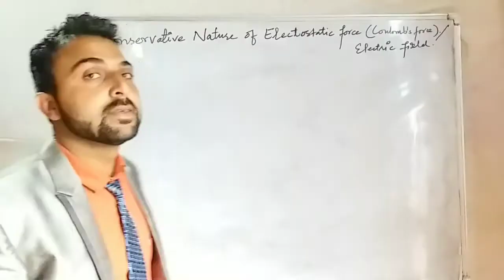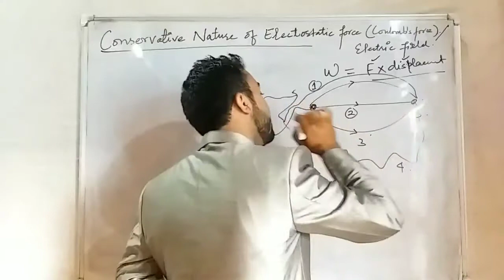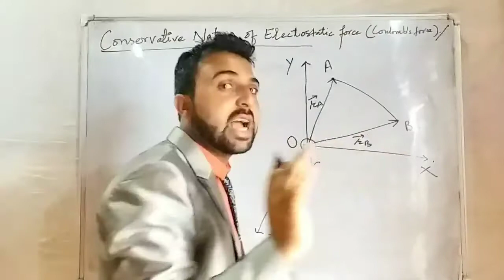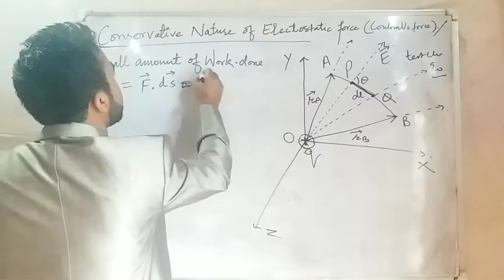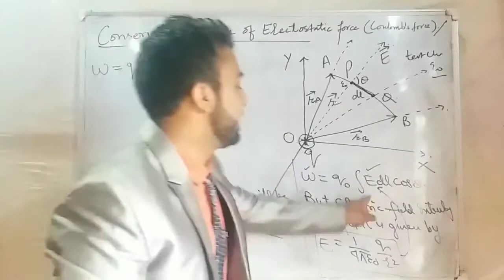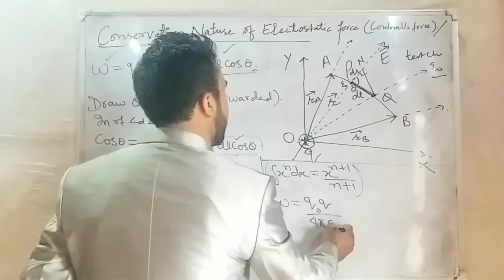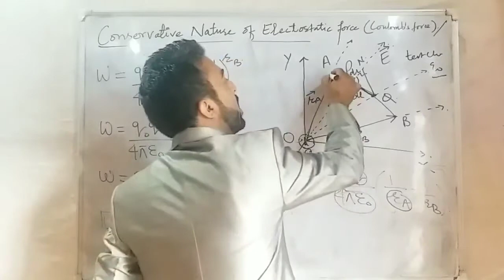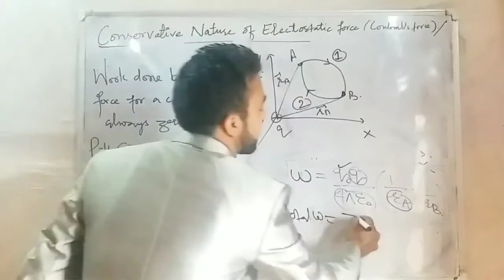Conservative nature of Electrostatic force by SANDEEP MINJAN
In this vdo i have explained the CONSERVATIVE NATURE OF ELECTOSTATIC FORCE (COULOMBS FORCE).

I have explained that the work done by the concerning one does not depend on the path.

Also explained that it depends only upon the initial and the final positions.

I have told that the work done by a conservative force for a closed path is always ZERO.

Sanvi academy is by you, of you and for you.

Sanvi academy also provide the best content on the concerning topics.

Sanvi academy takes the initiative for the entire stds to make them the practical in their life and develops the experimental approach as well...